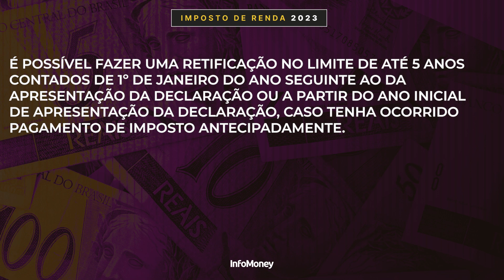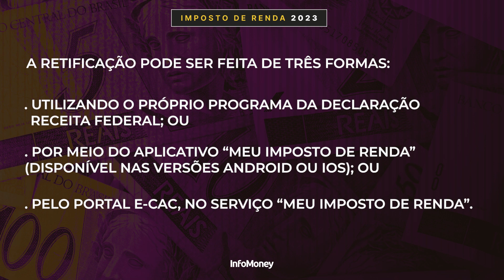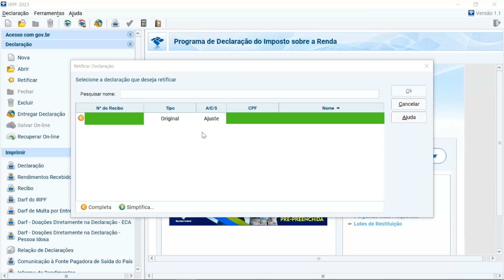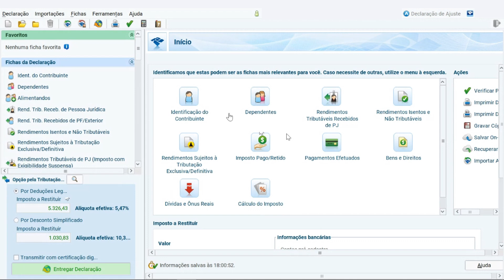Como RETIFICAR a declaração do Imposto de Renda 2023. Aprenda passo a passo da retificação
Como retificar a sua declaração no IR 2023?  Como informar novas informações na sua retificação? Retificar o imposto de renda pode fazer você cair na malha fina?  Neste vídeo, Giovanna Sutto, repórter de finanças do InfoMoney, mostra o passo a passo para retificar a sua declaração no Imposto de Renda 2023, mostrando na prática as telas do programa gerador do IR e onde incluir cada informação. O vídeo contou com a supervisão de Samir Choaib, advogado especialista em direito tributário e Imposto de Renda da pessoa física.